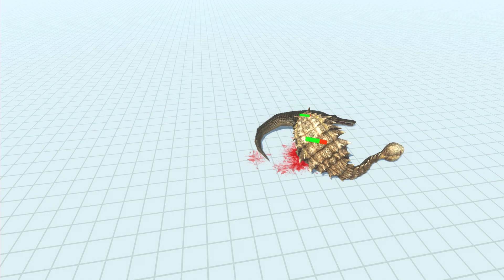Ultimate Ankylosaurusof The Revolution - All Units Unlock Animal Revolt Battle Simulator